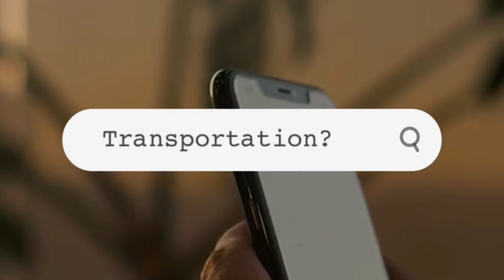DECEMBER IN GHANA 2021 (Accommodation, Transport & Food) My opinions / views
This video is my voiced opinion on options I’d consider best in view of accommodation type to go for, the common transportation options you have & Food at your convenience…..

I was a little under the weather so please bare with me. x

Remember to stay Healthy & observe all COVID 19 public protocols

See you all x